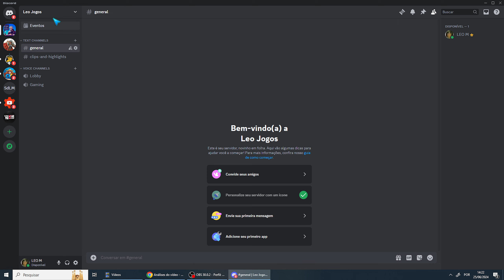Como Mudar o Nome do Servidor do Discord 2024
Aprenda Como Mudar o Nome do Servidor do Discord 2024.